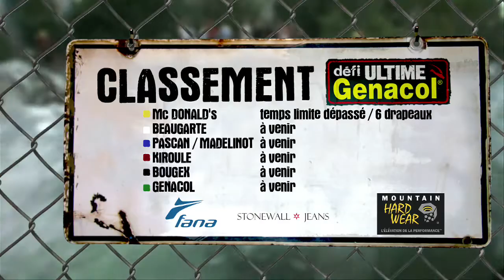Defi Ultime Génacole émission 8.2